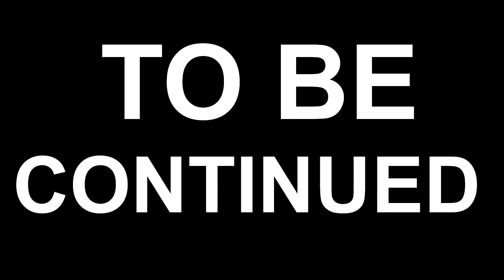DOPE☨Lady Gaga Sims☨The SIms 3 ☨ Machinima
Credits: Gaga-Fame